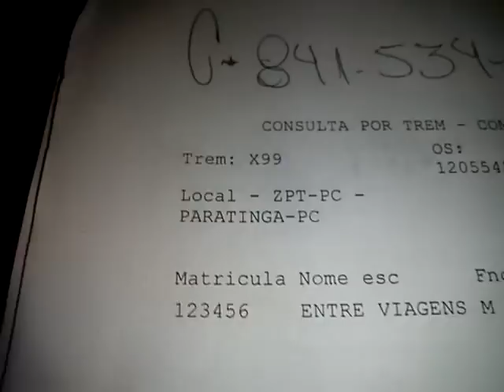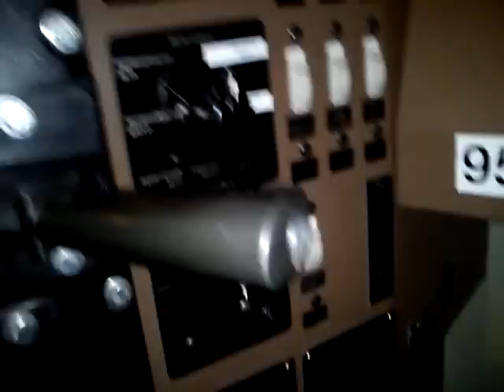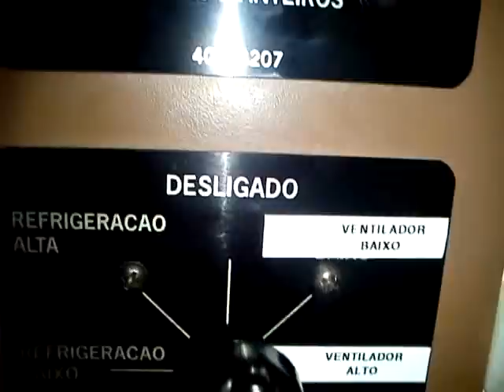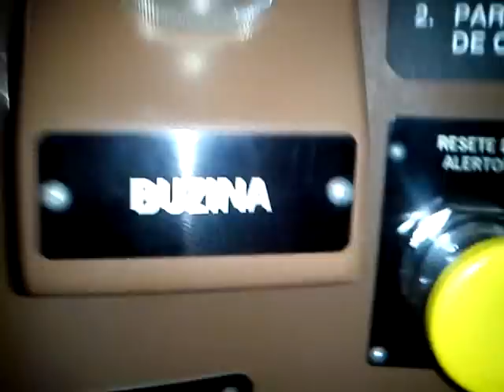Trem X99 em itu,locomotiva lider SD-70,eldorado!